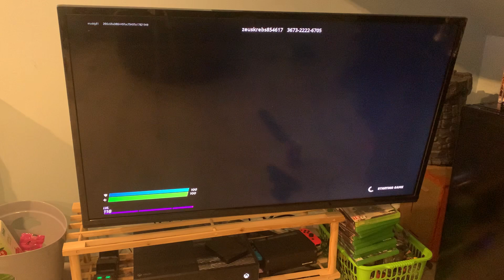13 March 2021